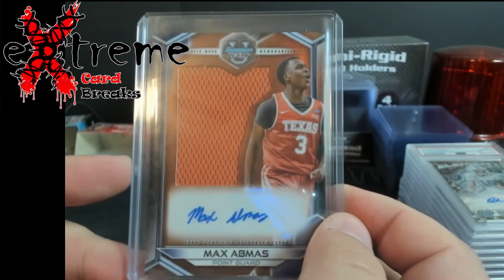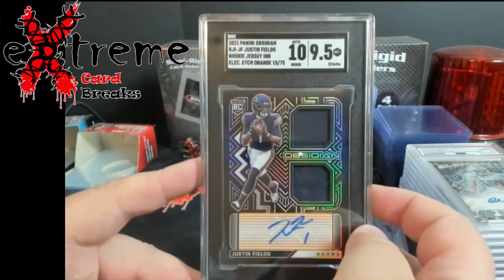Quick Mail Day - 4 Sports Cards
1811 N Dixie Ave #104

Who do I collect:
Roberto Clemente
Michael Jordan
Nolan Ryan
Sidney Crosby
Vintage Cards